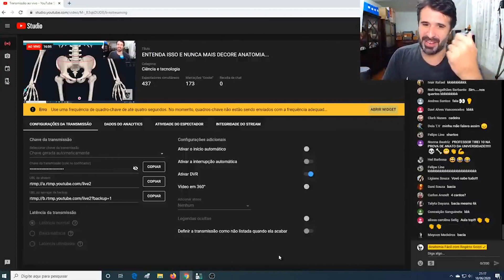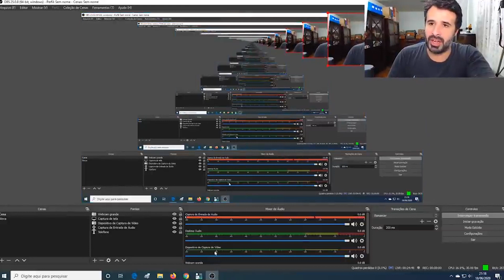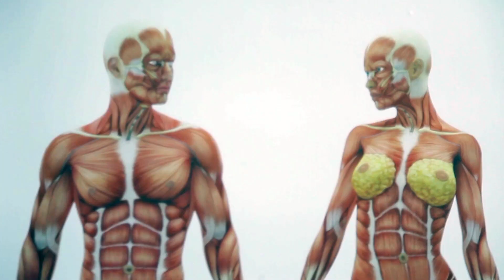DEPOIS DESSE VÍDEO VOCÊ NUNCA MAIS IRÁ CORRIGIR QUEM CHAMA PELVE DE BACIA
A importância da origem dos termos!
Durante toda a sua vida você corrigiu as pessoas que chamavam a PELVE de BACIA não é mesmo? 🤔
Sinto muito em te dizer que eles estavam certos, pois o significado de Pelve é bacia. 🤦‍♂️
Fique com esse vídeo que eu deixei separado especialmente pra você!😎

Rogério Gozzi